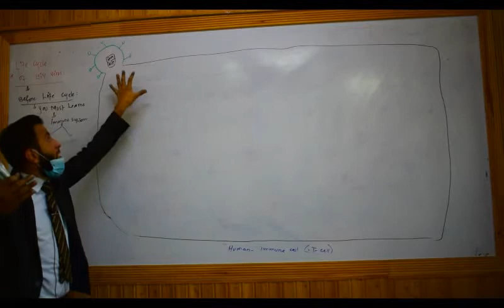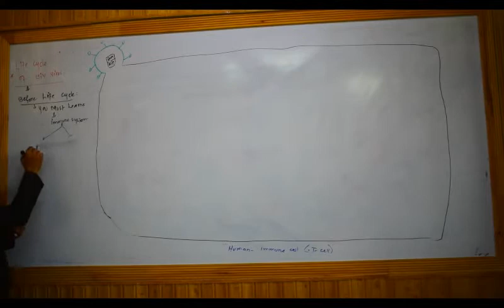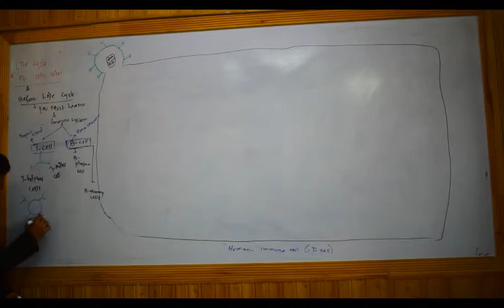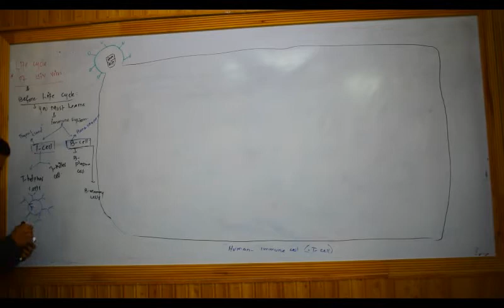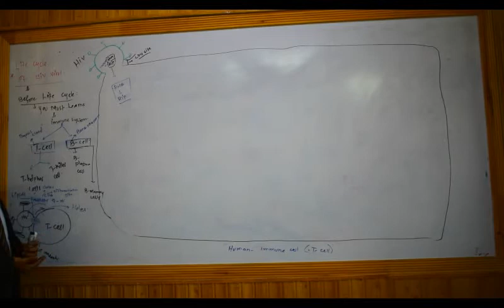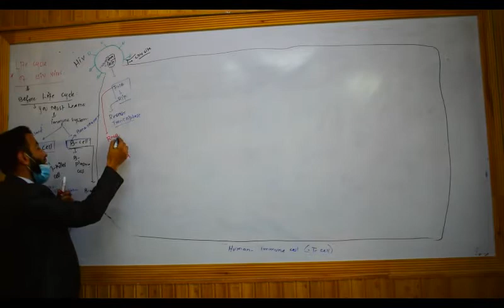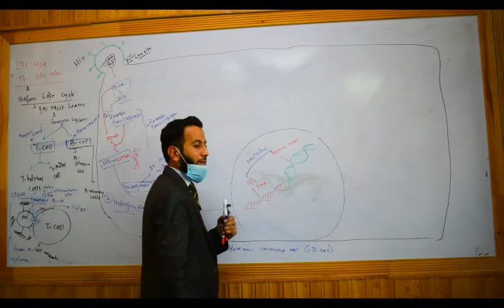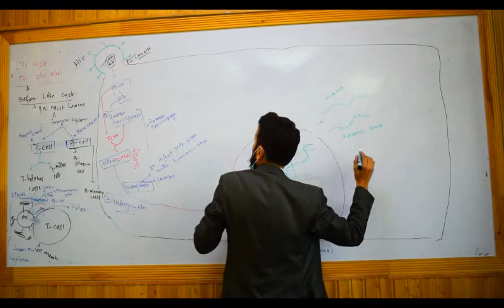Biology chapter 5 Acellular lifevirues Part 7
1st year Biology (chapter  5- Acellular  life(virues) by sir Bilal